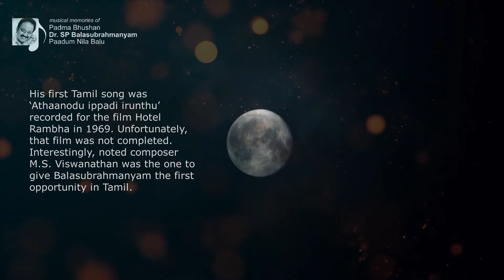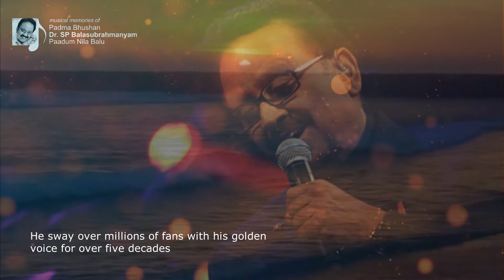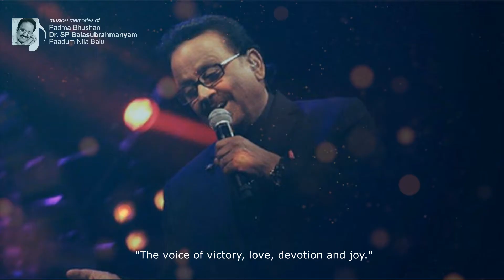Celebrating musical memories of SPB I Voice of Legend I Rare Collections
Tribute to S. P. Balasubrahmanyam's music, life, and personality. His music will forever stay in our hearts!!!

Sripathi Panditaradhyula Balasubrahmanyam was  Indian musician, playback singer, music director, actor, dubbing artist and film producer who worked predominantly in Telugu, Tamil, Kannada, Hindi and Malayalam films.
SPB, who has sung over 40,000 songs in 16 languages, most of them as a playback singer in all South Indian languages and in Hindi, has been the recipient of six national awards.